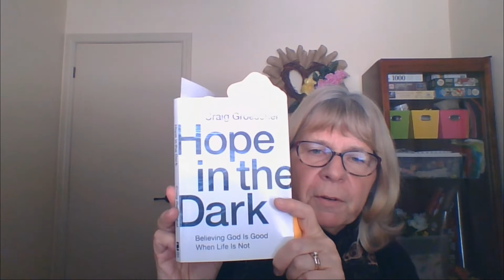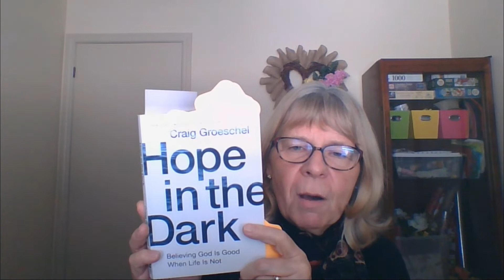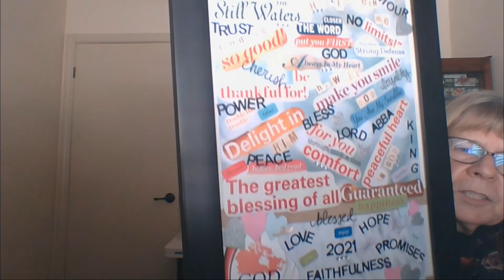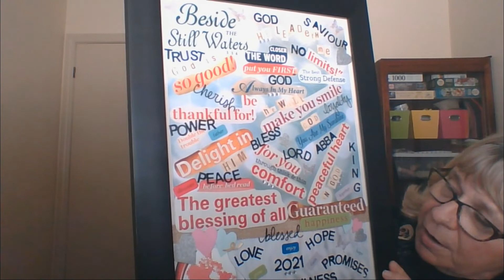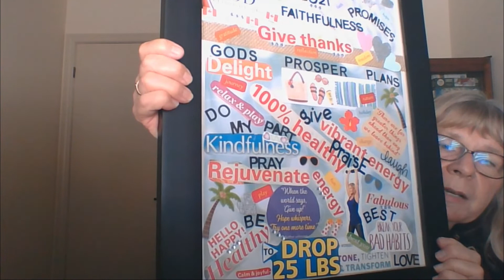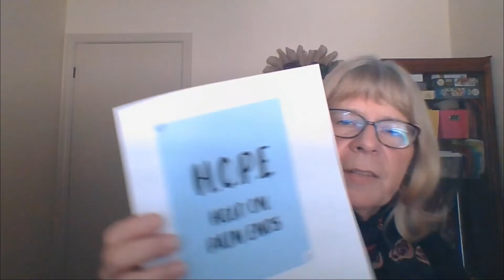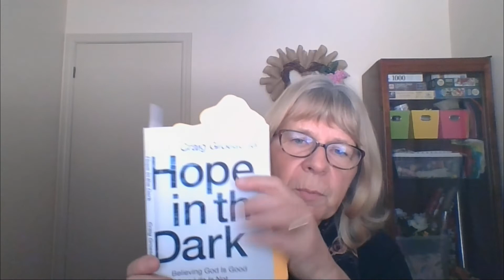Women's Bible Study | March 10, 2021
Arise & Shine Women's Bible Study with Jo-Anne Beye

Wednesday mornings at 10:00am

Here is a special song that Jo-Anne wanted to encourage you with as well.
Another in the Fire by Hillsong United